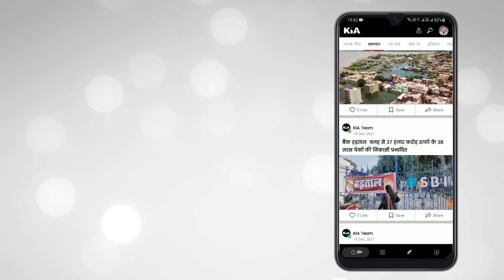फिरोजाबाद में केंद्रीय राज्य मंत्री अर्जुन राम मेघवाल कल करेंगे अटल पार्क का लोकार्पण!